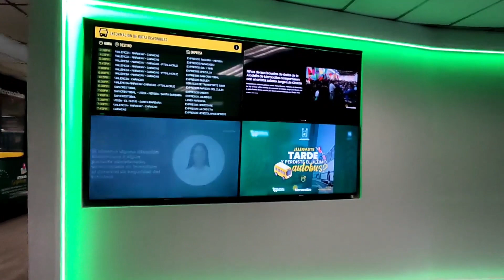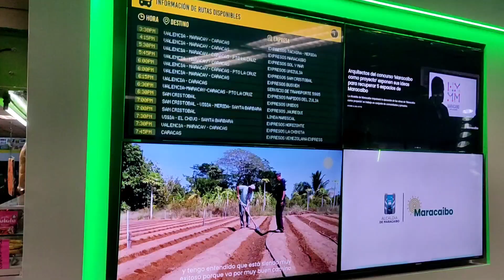Terminal Terrestre de Maracaibo tiene sistema de seguridad e información más moderno del país